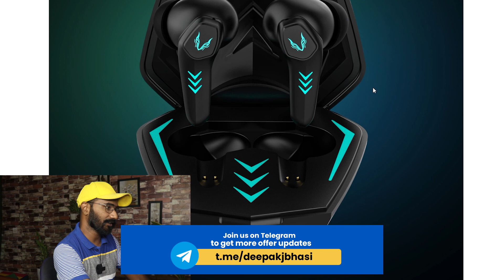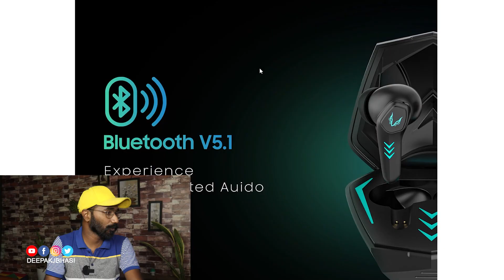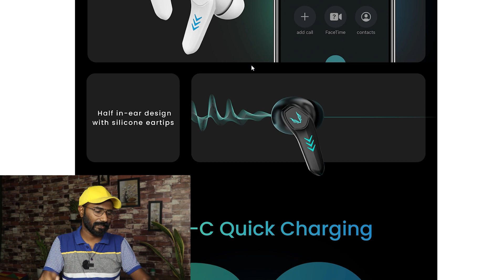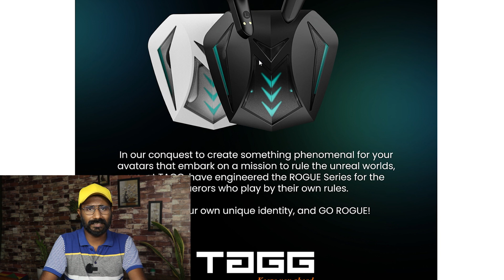Tagg Rogue 100GT | Malayalam Overview | Deepak J Bhasi